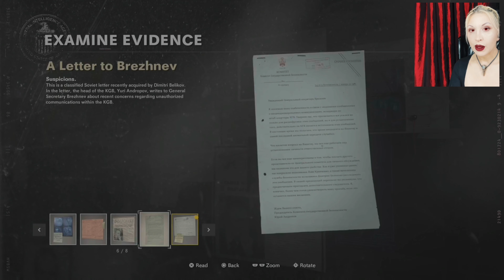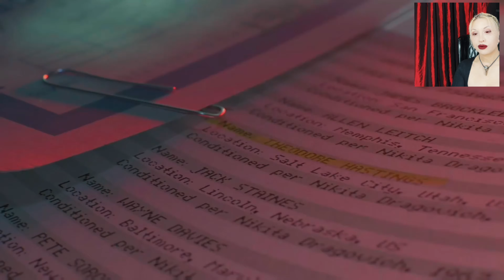Call of Duty Black Ops Cold War Desperate Measures Gameplay Walkthrough Part 6 | Dragon Imperatrix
Desperate Measures - this is the heart of the mission, deep inside KGB headquarters. Every move is calculated, every second matters. We're not here to make noise - we're here to take control within. Stealth, Strategy, and flawless execution. That's what it takes.

In Part 6 Dragon Imperatrix goes beyond combat. This is infiltration at the highest level, navigating Soviet security and accessing key intel without breaking cover. One misstep, and it's game over. Total precision, total control.

Watch as we dismantle the operation from the inside out, setting the stage for what's next. Desperate measures isn't just a mission - its the ultimate test of intelligence under pressure.